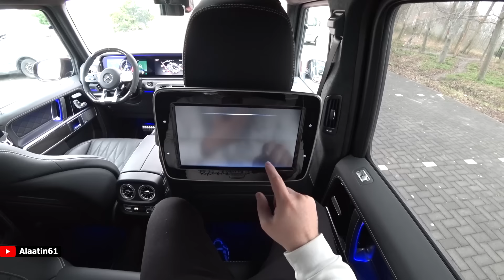The NEW Mercedes-AMG G63 2024 Test Drive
Here it is, the all New Mercedes-AMG G63 G Wagon with the 585HP ! Welcome to Alaatin61! Follow/Share/Like For More

In this video you can see a visual review of the copper magno Mercedes G63 AMG. Furthermore you can hear the sound and you can see the interior, MBUX and exterior of this Mercedes. This car is fitted with 20 inch multi spoke AMG styling rims.

Car: 2024 Mercedes G63 AMG
Price: €320.061,-

4.0 litre 8 cylinder engine
585 Hp
850 Nm
9 Speed Automatic
250 km/h limited
2460 kg